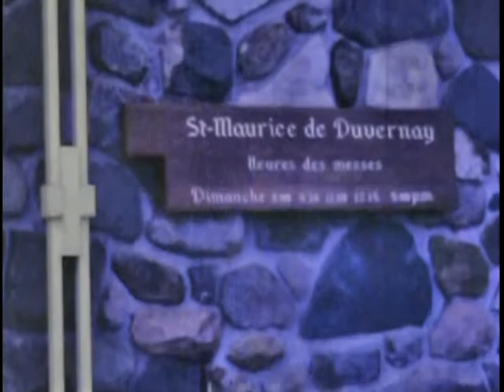Noces Gérard P Latulippe 1966